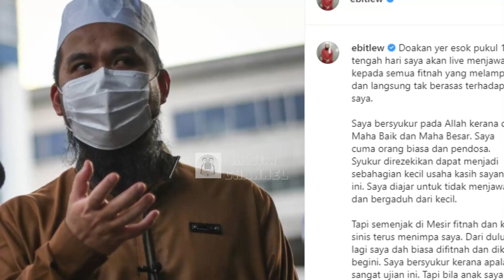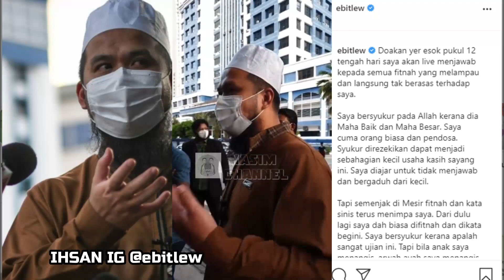BARU JE EBIT LEW BUAT LAPORAN POLIS, INI PULA TINDAKAN CAPRICE MENGEJUTKAN RAMAI ORANG..